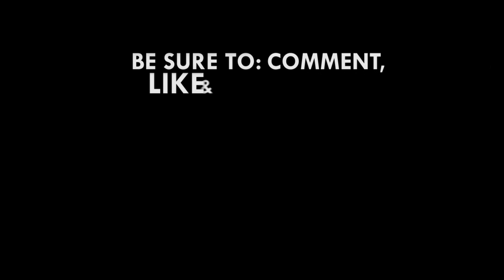Kwesi Arthur thrills football fans at Accra Sports Stadium